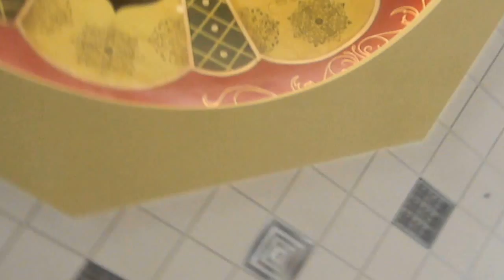DSCN9811 2013-04-26 Interfaith Visit to the Rockford Mosque